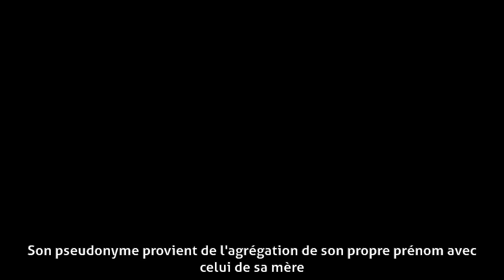Robert Rollis - Biographie